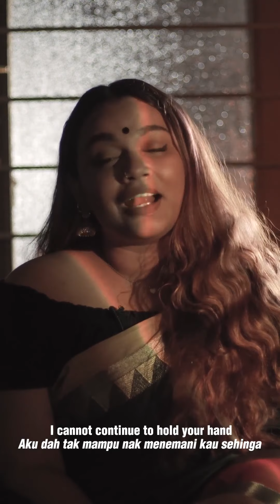India Malaysia Kata Ditindas Di Malaysia Padahal Kita Tak Pernah Peduli Pun Pasal Mereka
Tak faham dengan kicap & sepek ni. Boleh je hidup tak kacau orang tapi ada je benda tak puashati. Abang sepanjang 47 tahun hidup tak pernah dapat apa-apa keistimewaan pun walau berbangsa Melayu dan beragama islam dibumi Malaysia ni. Pelik makin ramai puak-puak tok neneknya yang tak pernah berjuang untuk negara ni mintak itu ini. Dulu masa British nak hantar pulang tak nak. Sekarang ibarat "Kadok naik junjong." Mintak yang tidak-tidak. Ringkasannya

1) Biasiswa? Belajar pandai tak kira bangsa apa pun boleh jadi doktor, peguam, arkitek atau apa-apa di negara ni. Tak ada siapa halang. Abang sendiri belajar kolej swasta. Cuba tengok penghantar makanan, pemandu teksi & pemandu lori kebanyakan bangsa apa? Adakah mereka dibantu kerajaan? Kalau belajar tak pandai tu, pandai-pandai la nak hidup.

2) Power doh bm kau? Terasa orang cakap macam tu? Sebab apa orang cakap macam tu? Sebab "TAK RAMAI YANG FASIH & NAK BELAJAR BAHASA MALAYSIA." 64 tahun merdeka. Tapi berapa kerat yang fasih berbahasa Melayu iaitu bahasa kebangsaan Malaysia?

3) Dibonoh dalam tahanan? Tak tahu ke lagi ramai Melayu kena macam tu tapi tak kecoh? Tak nak kena tangkap polis, jangan buat jenayah langsung. Abang & kawan-kawan Abang sendiri pernah kena aniaya dengan polis. Tak kecoh pun.

4) Terancam dinegara Malaysia? Pernah ke nampak orang-orang Melayu bedok atau bonoh kicap macam dinegara kicap? Di negara kicap, makan lembu pun boleh dibonoh. Kes rogoal berlaku setiap 16 minit tanpa pembelaan. Boleh "GOOGLE" tengok layanan mereka pada orang islam. Negara kicap juga tiada tandas dan air. Kalau rasa sana lebih bagus, tak ada siapa halang untuk pulang.

5) Dana covid-19? Bakul makanan? semua dapat tak kira bangsa. Kena cari YB tempat sendiri. Kalau dapat YB yang engkau undi dulu tu jenis makan rasuah, goyang kaki tak buat kerja memang tak dapat. Alternatif lain, naikkan bendera putih. Masa tu engkau akan nampak semua bangsa akan ketuk pintu rumah engkau tak kira sepek, kicap mahupun belacan datang untuk tolong.